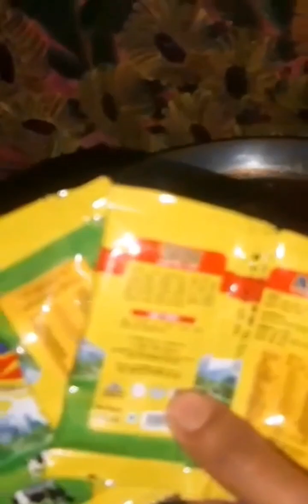⭐আজ ভিন্ন স্বাদের রেসিপি নিয়ে হাজির হলাম। খেজুরের গুড়দিয়ে লাউয়ের পায়েস।